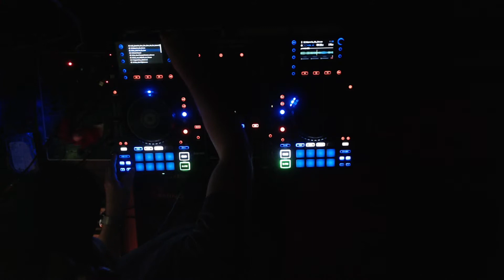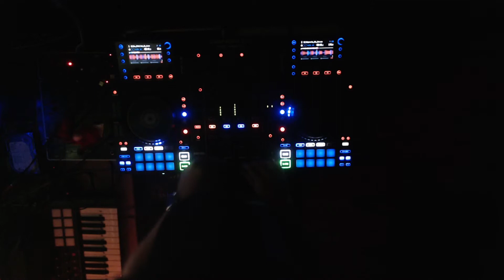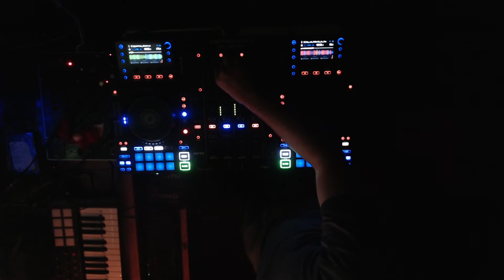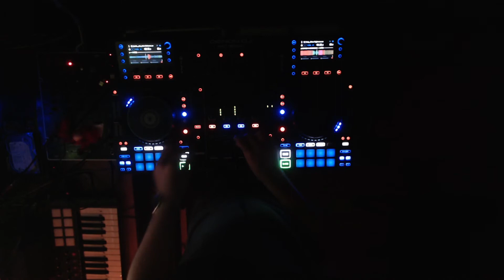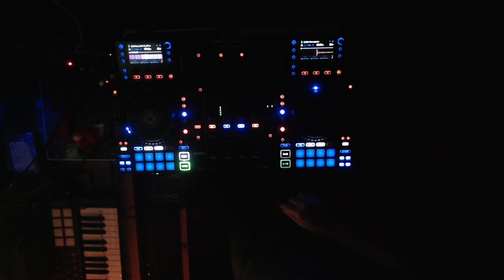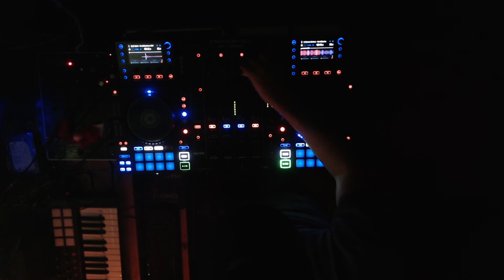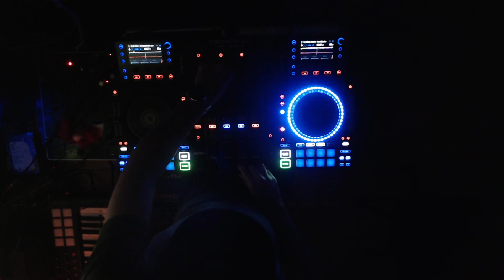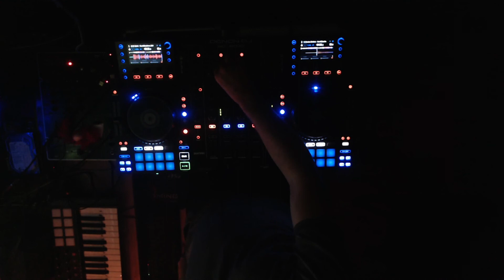December 2021 DnB Mini Mix Ram 2022 Drum & Bass